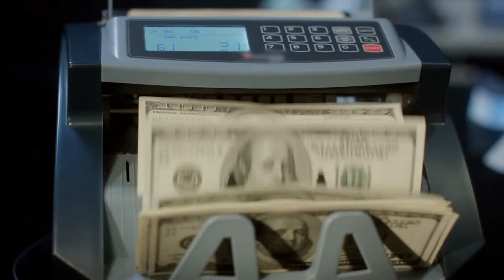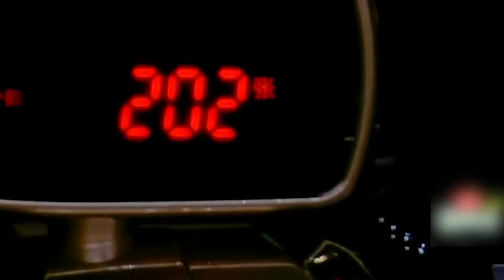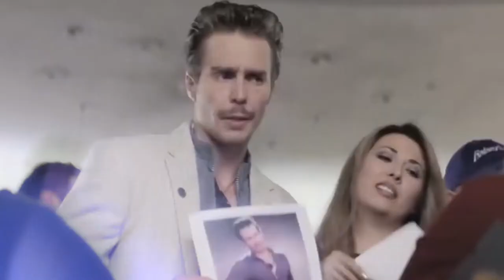10 Fast Workers Who Do Unreal Things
10 Fast Workers Who Do Unreal Things

10 fast workers who do unreal things

Have you ever realized that there’s something particularly fascinating about people who are
ridiculously efficient at their jobs? Whether it’s an especially friendly sales worker, a chef or
even a waiter who decides to go the extra mile, we all like to be in awe and respect those who
have mastered their crafts. Watching someone at work can be very mesmerizing. Especially if
they are really good and do their job exceptionally fast. It is often said that if you want
something done right, you should take your time with it and try not to speed through it. Well, it
seems like these workers didn’t get that memo. And on that note let us get into 10 fast workers
who do unreal things.

10) The pipe man
This worker looked like he was demonstrating a new sort of dance, the only thing was he was
just doing his job, albeit it seemed as though he was having a lot of fun whilst doing it. In a
video that was recorded it shows a man standing on some pipes in the back of truck and was
miraculously unloading the pipes with his feet. He was performing some sort of really fast
shuffling motion and one by one the pipes began landing on the ground. Who knew such a
monotonous and dull activity could even remotely be entertaining?

9) Chinese tellers counting money
All of us have been at a bank for one reason or another, right? So you have probably seen the
money counting machines that tellers use to count a bundle of notes? It sure does make their
lives convenient. Chinese tellers on the other hand still practice their money counting skills
every day, and some of these tellers can match the money counting machines. Countless
videos of Chinese bank tellers displaying their exceptional money counting skills have been
making rounds on the Internet for quite some time now. Not only can they count the cash real
quick, but they also make use of a plethora of techniques for doing this. In an episode of a
Chinese TV show (Impossible Challenge) a new record was set by a teller. The contest had
four of the best tellers from Chinese banks. The aim was to break the world record of counting
the most banknotes manually in 30 seconds whilst being blindfolded. Two of the tellers made
an error while counting but the remaining two got it right and beat the previous Guinness
Record of 178 banknotes by quite a margin. Li Li from the Bank of China counted a total of 191
banknotes while Zhuo Mingjing from the Industrial and Commercial Bank of China counted a
total of 202 banknotes in half a minute. The interesting thing about this competition was that
each teller used a different counting technique while only depending on the senses of touch
and hearing. That is quite impressive, but Wang Dongyun goes a step further by counting
money through hearing the sound of someone else manually counting the money. She has
been featured on Impossible Challenge where she successfully guessed the number of
banknotes counted by two tellers who were counting them simultaneously whilst being
blindfolded.

8) Sign language interpreter
Sign language interpreters have been increasing in popularity at music festivals and concerts
to let deaf people enjoy the scenes they&#39;re watching. While each signer is amazing in their own
right, it&#39;s the ones who interpret rappers that deserve an extra spot in the limelight. They&#39;ll
know the lyrics all the way through, but getting their hands to move as quickly as the artist
sings is a skill that takes a lot of practice. That&#39;s why one interpreter is getting an immense
amount of of praise on social media for keeping up with the fastest rapper of all time: Twista. A
video from a concert of the 90s rapper went viral on social media, showing Amber Galloway
Gallego absolutely tearing it up on stage. Twista was labeled the fastest rapper in his industry
in 2014 based on his speed and the number of words he uses per minute, which is a casual
280. What&#39;s incredible is that Twista gives Galloway the spotlight during an especially fast
section of his rap, knowing entirely well the audience would go crazy watching her take him on.
This isn&#39;t the first time Ms Gallego has gone viral before; she&#39;s been videoed working at
concerts involving Eminem, Snoop Dogg, Kendrick Lamar and the Red Hot Chilli Peppers.
Every time she performs it seems like a video goes ballistic on social media, with people not
believing their eyes as she twists and flicks her fingers and hands to create words and
phrases.

7) Japanese chef cooking
If you have ever tried your hand at attempting to make omurice– a Japanese rice omelette-
then you’ll be aware that it can be tricky trying to get it onto a plate perfectly